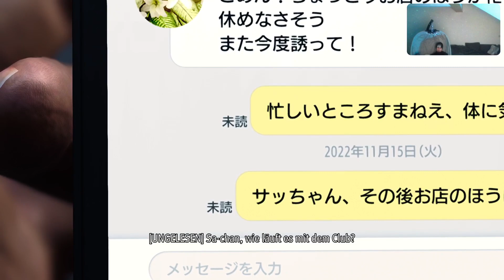Walkingcrow1 Lets Play / Like a Dragon Infinite Wealth / Yakuza / Japan / Es beginnt / Ps5 / P. 4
dem Grundrecht der Kunstfreiheit, in Art. 5 Abs. 3 Grundgesetz (GG) geregelt,
dem Grundrecht der Meinungsäußerungsfreiheit Art. 5 Abs. 1 GG und
dem allgemeinen Persönlichkeitsrecht gem. Art. 2 Abs. 1 i.V.m. Art. 1 Abs. 1 GG

Rechtlich versteht man unter Satire, Darstellungen in Form von Karikaturen und Äußerungen, welche bewusst mit den Stilmitteln der Übertreibung, Verfremdung und Übersteigerung erfolgen, um Kritik zu üben.